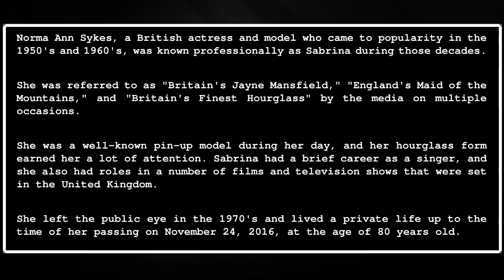Born today, May 19th, Sabrina- Britain's Jayne Mansfield: A Photo Tribute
A very short video to honor the memory and birthday of Sabrina (Norma Ann Sykes), a 1950s British blonde actress, singer and model in the same vein as Jayne Mansfield and Marilyn Monroe.

A little about me. These videos are a fun side project for me. I love putting together these small tributes or salutes to favorite performers.

I also upload nature videos, cemetery walks, famous graves, and other stuff, too. All of this serves as great mental exercise, keeping the brain active. I am grateful for everyone who takes the time out of their busy day to view my creations.